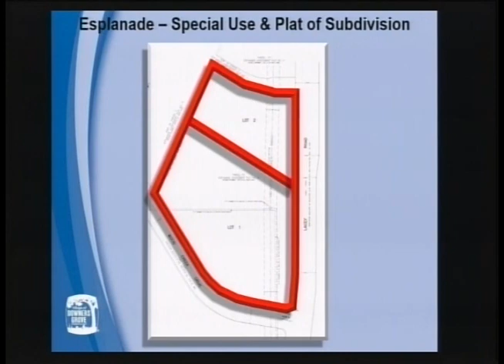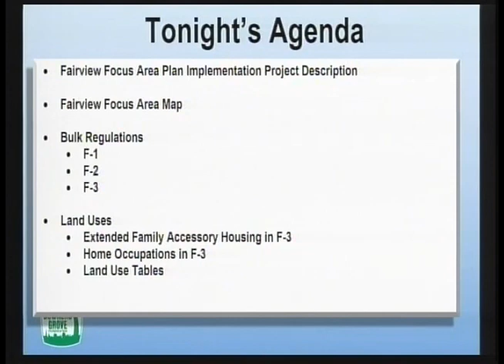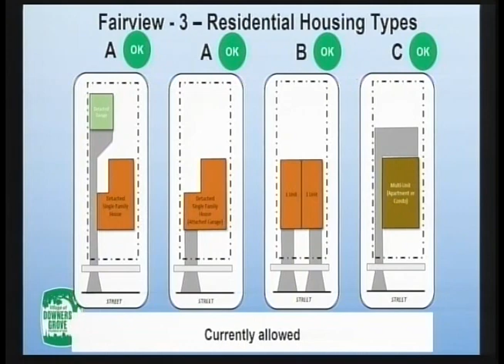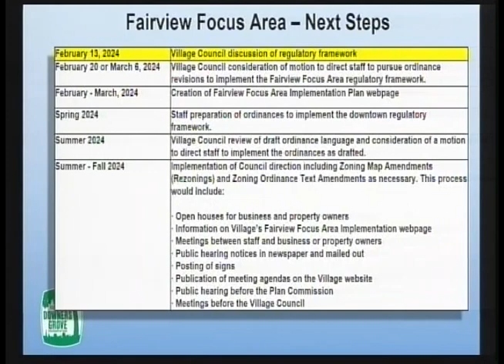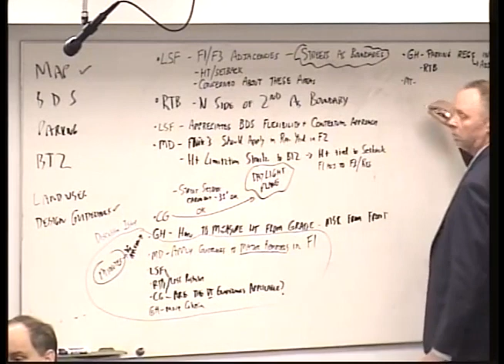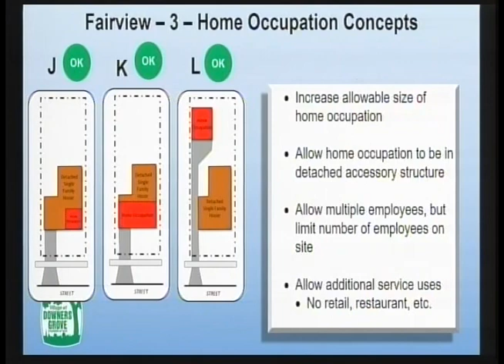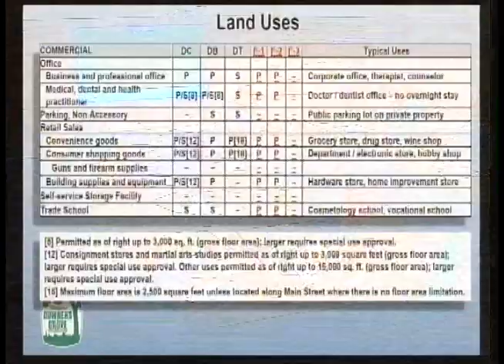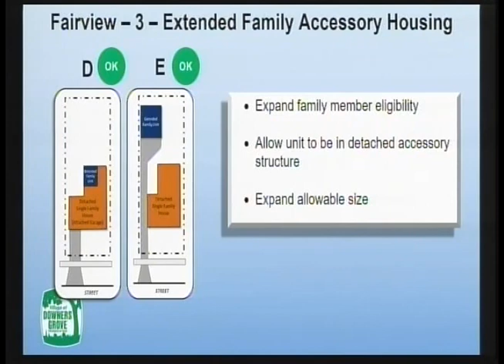Council Meeting: 02-13-2024